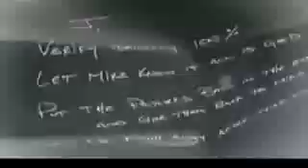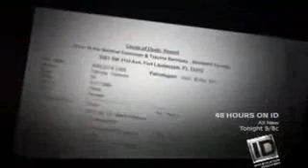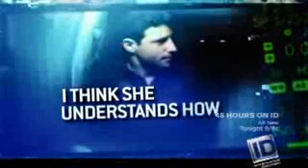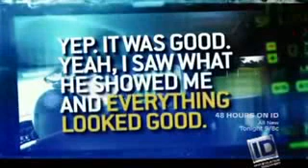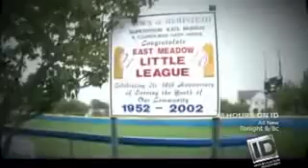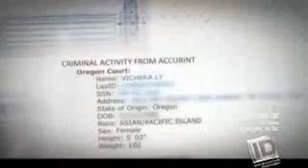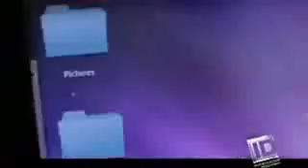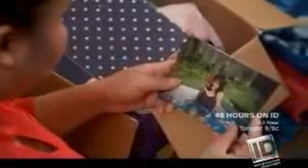20 20 on ID 04x22 Frenemies